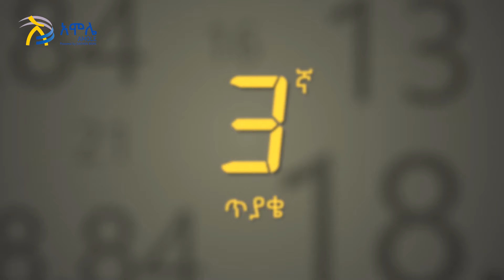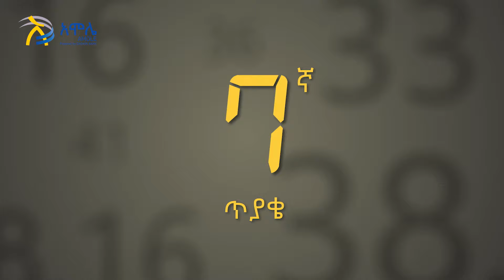Ethiopia: እሷ ትፈልጋለች እኔ በቃ አልፈልግም - Henok Wendmu | New Motivation Video 2019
Check out the New videos of artist Henok Wendmu workouts, talk show and Entertainment.